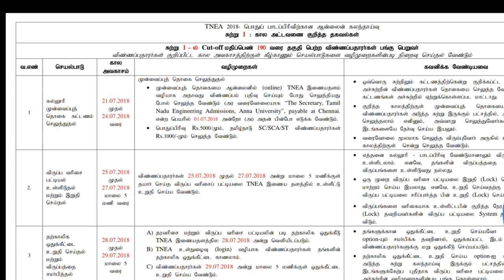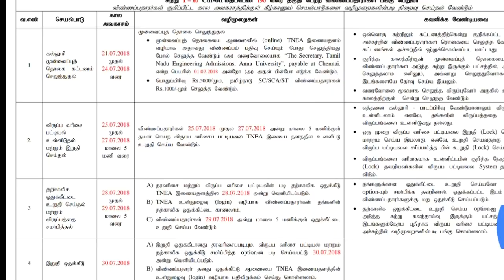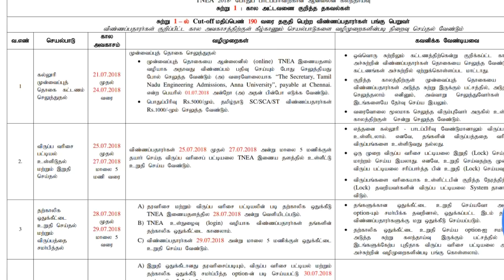Anna university engineering online counselling first round 190 cut off upto tnea2018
Anna university engineering counselling 2018  first round 190 to 200 cut off marks counselling